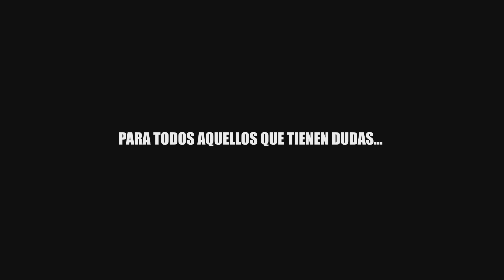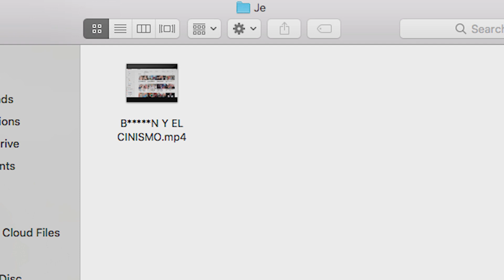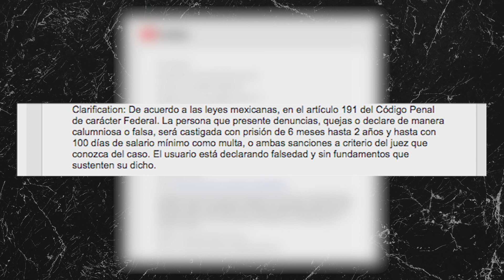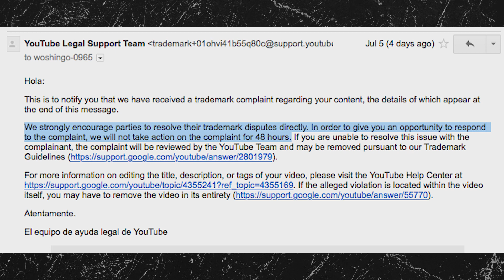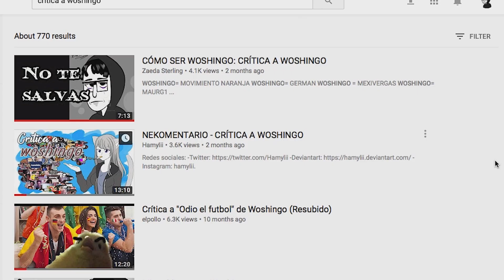CÓMO NO TOMAR LA CRÍTICA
Hola. Les dejo mi explicación.